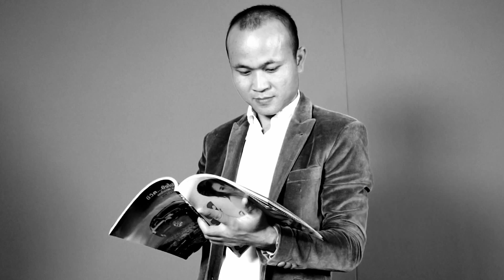โบว์ โชติมา vs สุริยา นามวงษ์ Double Great For Charity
โครงการน้ำใจไม่มีวันหมด Double Great For Charity
โบว์ โชติมา vs สุริยา นามวงษ์